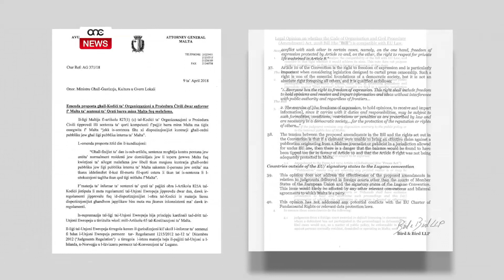LIĠI ĠDIDA LI SE SSAĦĦAĦ IL-POŻIZZJONI TAL-ĠURNALIST.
ONE.COM.MT - Bil-liġi tal-media li mistennija tiġi approvata fil-jiem li ġejjin il-Gvern se jsaħħaħ il-pożizzjoni tal-ġurnalisti li se tnaqqas l-intimidazzjoni legali fil-konfront tagħhom permezz tat-tneħħija tal-libell kriminali li se jsir parti mill-istorja legali ta’ pajjiżna.
Dwar l-ISLAPP, jiġifieri proċedura legali li jistgħu jieħdu entitajiet barranin fil-konfront ta’ ġurnalisti Maltin, il-Ministru Owen Bonnici ppubblika erba’ pariri minn esperti legali lokali u internazzjonali li lkoll sostnew li l-emenda tal-Oppożizzjoni mhi se tibdel xejn minn dak li diġà jeżisti.